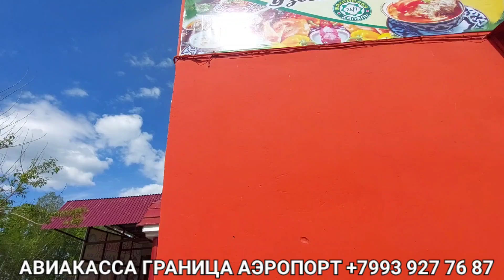АКАЛАР ГАИГА ТУШИБ КОЛДИ😳 ЭНДИ КИМ ЖАВОБ БЕРАДИ🤔 ЮТУБНИ ЙИРТИБ ТАШЛАГАН БОЛАЛАР😯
АВИАКАССА ГРАНИЦА
🌏 Дунёнинг Барча Давлатларига
Авиа Белитлар Сотамиз🛫
Границага Кирди Чикди 🚘
Москвадан Катнаймиз Хар Куни

МОСКВАДАН 🚘

РЯЗАНГА      🏁
ТАМБОВГА   🏁
САРАТОВГА  🏁
ПЕНЗАГА      🏁

ПОЧТА 📪  ОЛАМАН